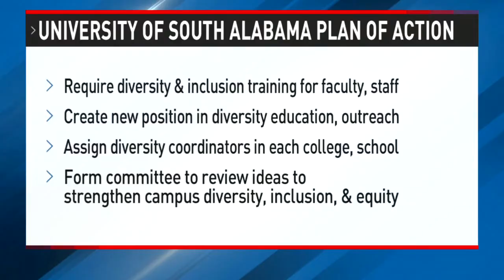University of South Alabama taking action after professors' controversial photos surface-NBC 15 WPMI